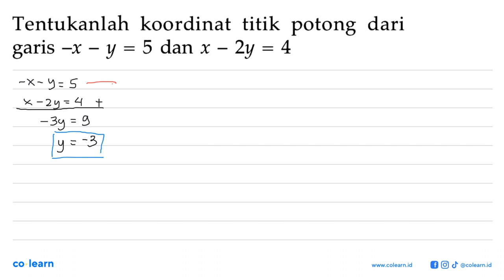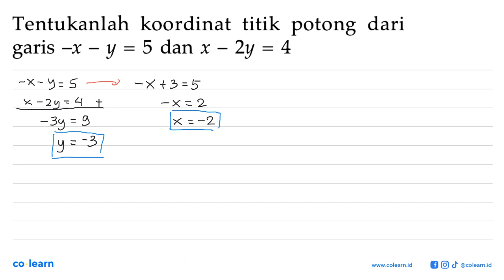Tentukanlah koordinat titik potong dari garis ~X -y = 5 dan x _ 2y = 4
Topik atau Materi: Sistem Persamaan Linear Dua Variabel (SPLDV) - SISTEM PERSAMAAN LINEAR DUA VARIABEL (SPLDV) - ALJABAR - Matematika Kelas 8 SMP - KTSP

00:00 : Bedah Soal
01:00 : Konsep, rumus dan pengertian Sistem Persamaan Linear Dua Variabel (SPLDV)
01:18 : Langkah penyelesaian soal
00:11 : Jawaban akhir
00:41 : Penutup